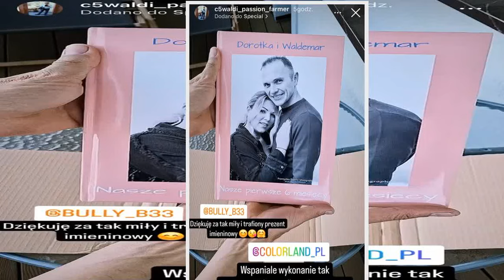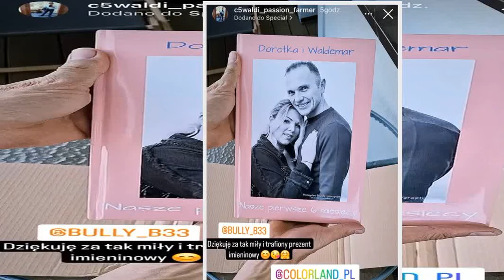Radosna nowina u Waldemara i Doroty z "Rolnik szuka żony". Zrobiło się sentymentalnie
Waldemar z "Rolnik szuka żony" za pośrednictwem Instagrama poinformował swoich fanów o pięknym prezencie, jaki dostał od ukochanej. Radości nie było końca.
Waldemar i Dorota poznali się w programie "Rolnik szuka żony". Uczestniczka od samego początku występowania w show wpatrzona była w rolnika. Ten jednak początkowo swoje uczucie ulokował zupełnie gdzie indziej. Waldemar wybrał bowiem Ewę. Jednak relacja bard  ...